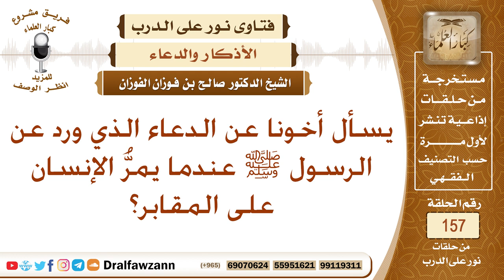ما هو الدعاء الذي ورد عن الرسول ﷺ عندما يمر الإنسان على المقابر؟ الشيخ صالح الفوزان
نص السؤال: يسأل أخونا عن الدعاء الذي ورد عن الرسول ﷺ عندما يمرُّ الإنسان على المقابر؟
السيرة الذاتية :
للاشتراك في قناة الشيخ صالح الفوزان

رئيس الفريق
لمشروع كبار العلماء